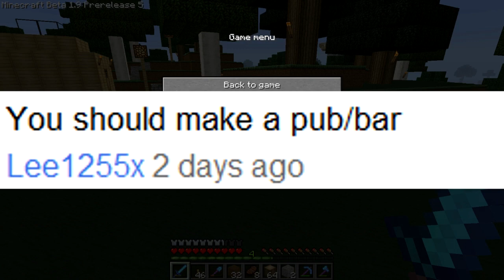Extreme Minecraft Makeover Ep 11! Pier + Partial Bar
Unzip and place in your minecraft saves folder. :)

Go give them some Dorky Lovins!

Extreme Minecraft Makeover!
I want to get you guys, my DORKS, involved in my channel!

Explanation of this new series.

No mods.
Taking comment suggestions for build ideas. (no pixel art or anything of that nature pls!)
The user comment that I choose will get a shout out on my next episode as well as their name on a sign near their suggestion.
Every 10 episodes I will put the save file for this world up for download!

Tweeter (Twitter): @dorkygirlplays
Steam: Rillie87

Minecraft.net All the cool kids are doin it!